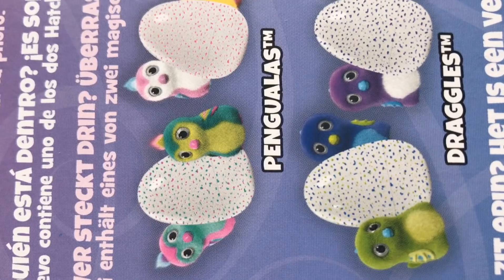WYKLUWAM PRAWDZIWE JAJKO ❤ HATCHIMALS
❤Jeśli Ci się spodobało koniecznie kliknij kciuk w górę :)
Musical.ly: cookiemint.pl
❤ FAN MAIL
Skrytka pocztowa:
CookieMint
UPG 7
skr.poczt. nr 15
ul.Krzemowa2
80-097 Gdańsk
Miłego dnia,
Cookie Mint :)